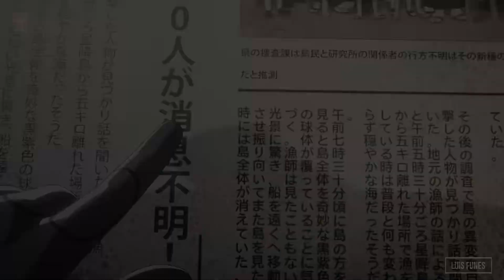My Daemon | Tráiler oficial doblado al español España - Castellano | Netflix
Mi daimon / My Daemon | Tráiler oficial doblado al español España - Castellano | Netflix

Estreno el el 23de noviembre del 2023 en la plataforma de Netflix.